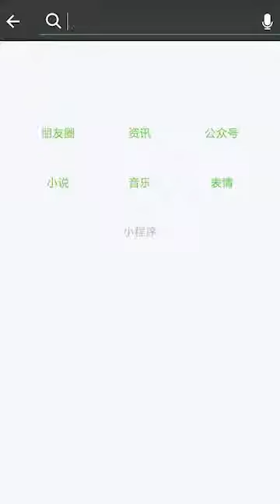magic of makeup ;)